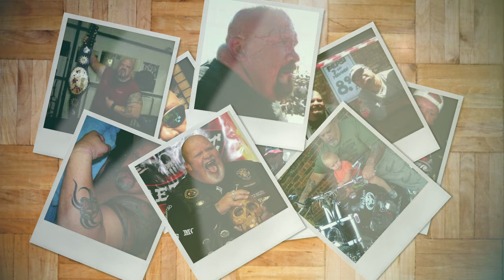Jan "skull" de Beer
This video is to pay respect to the ultimate entertainer in South African wrestling history and a legend.  (It is just a shame that we do not have HD or any decent footage of him in a ring. Thus this will have to do)